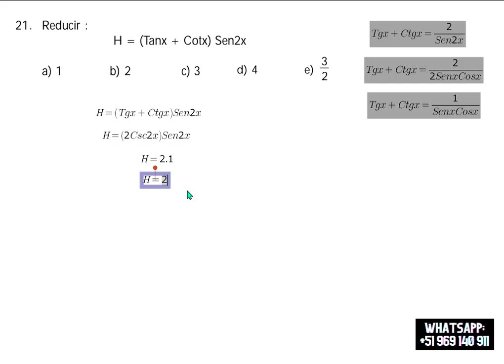TRIGONOMETRÍA: IDENTIDADES TRIGONOMÉTRICAS DE VARIABLES DOBLE (EJERCICIO 21)